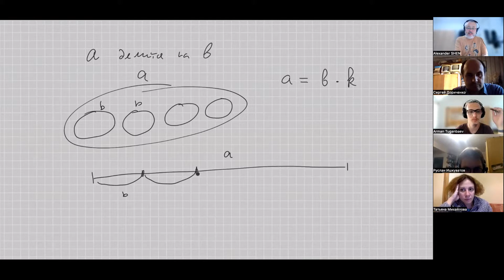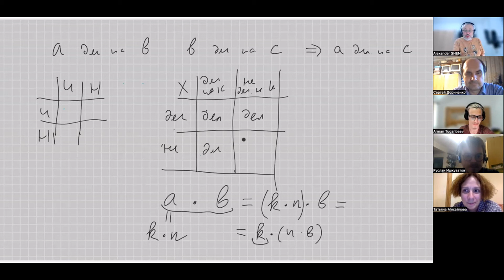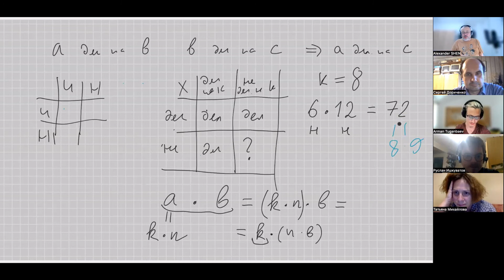2. Делимость целых чисел